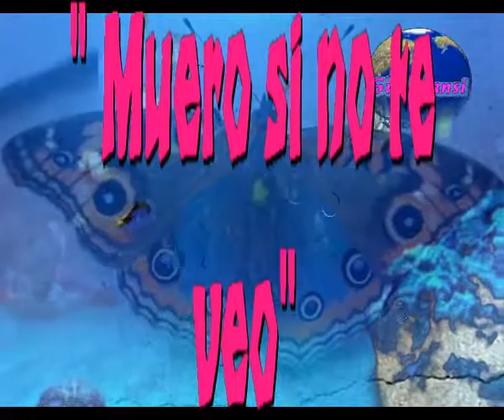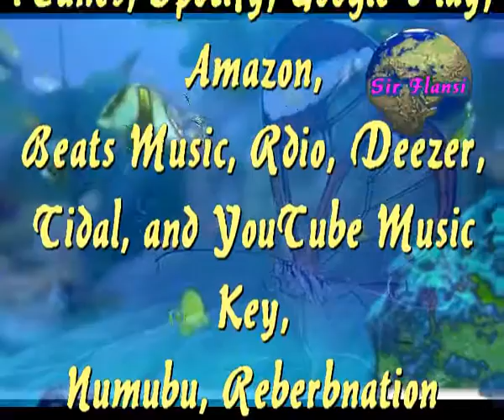Muero si no te veo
Sir Flansi
YO NO SE LO QUE ME PASA
CUANDO TODO HUELE A FLORES
YO NO SE LO QUE ME OCURRE
CUANDO CAE LA NIEVE EN OCTUBRE

AL LEVANTARME TEMPRANO
QUE LAS LAGRIMAS ME CAEN
PORQUE TE HE SOÑADO EN VANO

YO NO SE PORQUE ME SUBEN
LOS COLORES AL BESARTE
YO PRESIENTO QUE ME LLEVAS
DE TANTO AMOR AL DESASTRE

YO NO SE PORQUE LAS NUEBES
SE HACEN AGUA CUANDO SALES
Y SE ABREN MIL PARAGUAS
PARA PROTEJER TUS ANDARES

YO NO SE PORQUE ME LLEVAN
DERECHO A TI MIS PENSAMIENTOS
ESAS NOCHES DE BODA QUE TE DESEO
SOLO SE QUE ME MUERO SI NO TE VEO